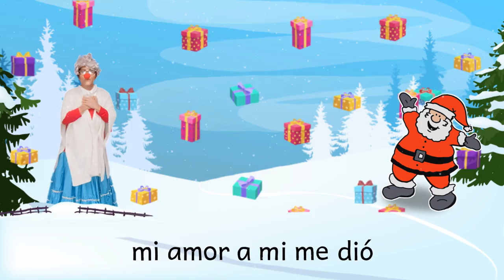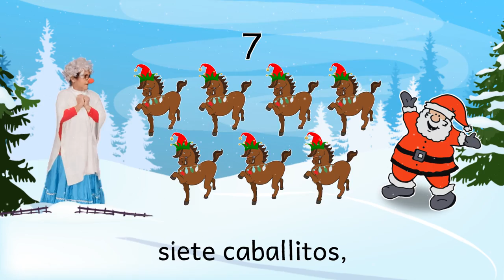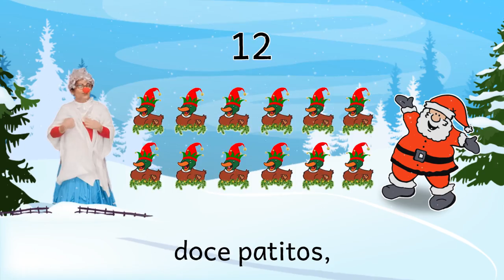12 Días de Navidad/12 Days of Christas Sing Along with Susy Dorn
Susy Dorn has been teaching Spanish through music and puppetry to thousands of children in the San Francisco Bay Area.

Bring an outstanding Spanish Curriculum to your school. Get access to all our music, lyrics, rhymes, posters, flashcards, and worksheets, across over 50 themes, alongside many more activities to make learning effective and fun.